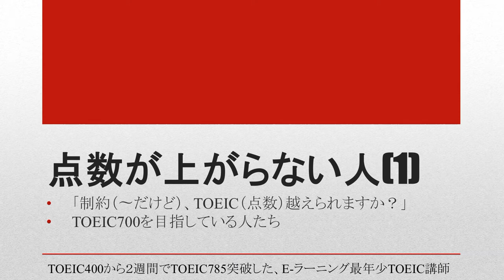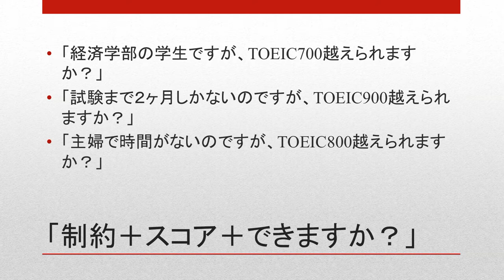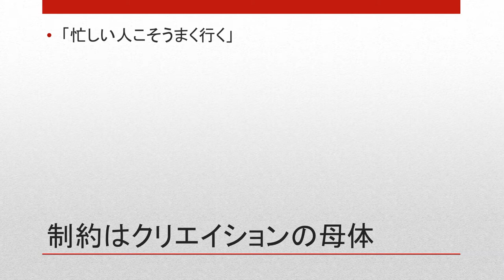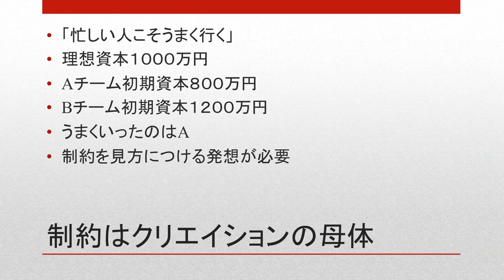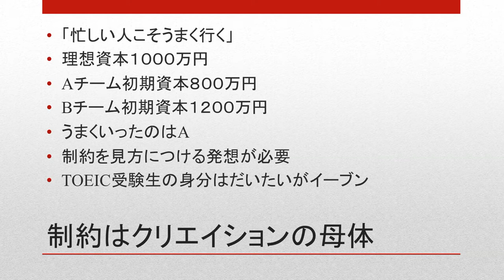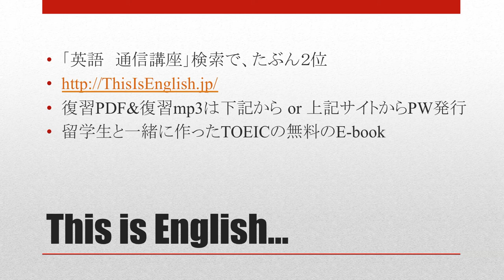TOEICの点数が絶対に上がらない人の例(1)~経済学部,主婦,サラリーマン~